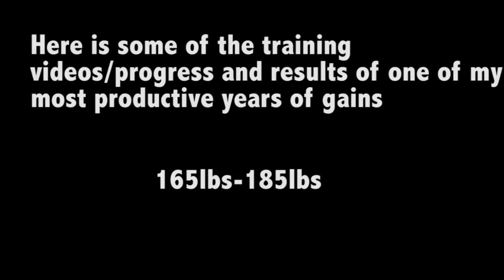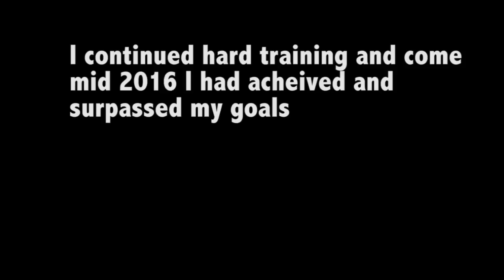INSANE 1 Year Body Transformation | 15 y/o to 16 y/o | RESULTS